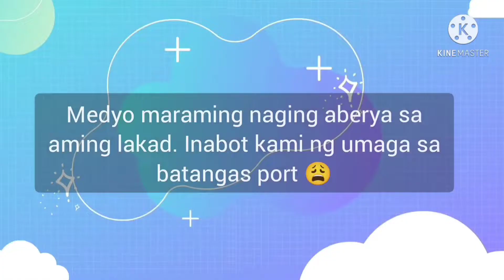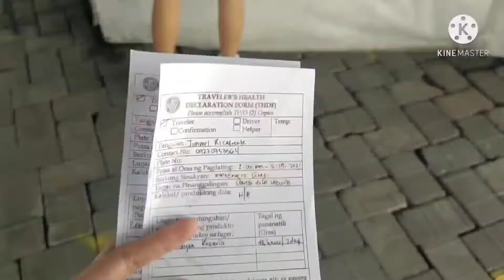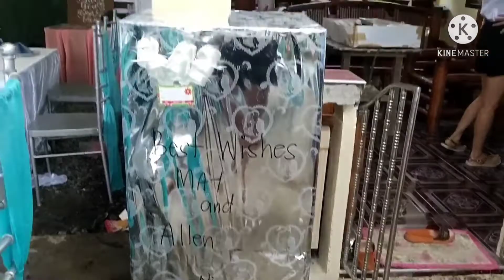ALLEN & MAY WEDDING | ORIENTAL MINDORO ESCAPADE - PART 1. | TEAM RICAFRENTE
Late upload 😆 Congratulations to the newlyweds! Best wishes! ❤️